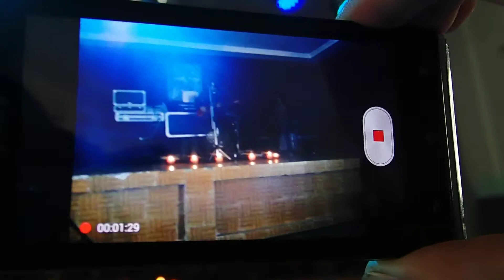Say somthing - A great big world live on stage (guitar cover by IB wings)